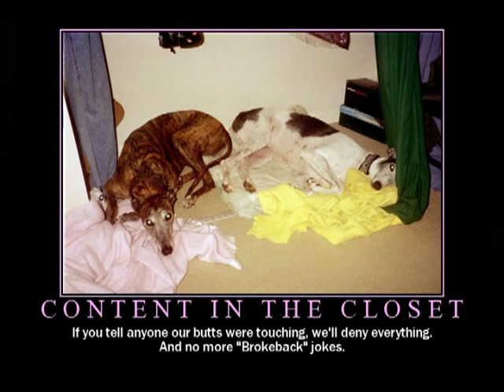"Auld Lang Reggae" with Greys - Director's Cut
Wishing Everyone A Greyt New Year!

The 2nd edit of my 1st Slide-show project. Music arr. & perf. by Robert Harsch on a Korg T-1 Music Workstation (8 tracks), c. 1992.
Photos by Robert Harsch, Clint Harsch, Liana White, Judy Pfaff-Schlappy, Rebecca Schatzke, Jed Winer, Rose Kahane, Pam Voth, & the folks at Missoula Humane Society's 2005 "Santa Paws" event.
I've shared my home with each of these dogs - Swede & Stevie as fosters until they found their Forever Homes; Jack & Troll as Family.  Troll passed away in 2006.  Jack is going strong at nearly 11 years old (b. 2/6/1998)!

For more greys:
Run For Adoption - Greyhound Rescue of Montana
(formerly Greyhound Pets of America - Rocky Mountain)

MacGregor Greyhound Welfare Center
(Greyhound Pets of America - North Alabama)

The stereo mp3 of "Auld Lang Reggae" is available from the Harsch Sounds Snocap store here:

~R